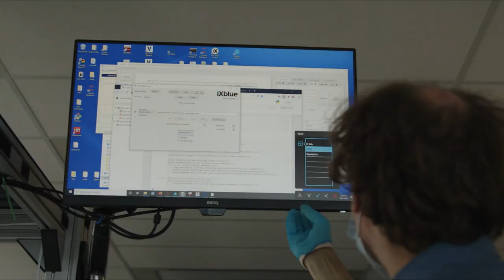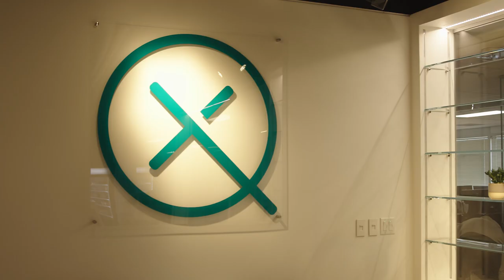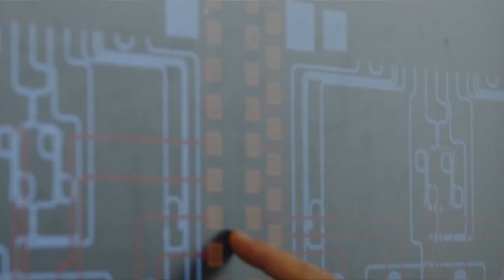Xanadu | XB 100 | Deep Tech with Bessemer Venture Partners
Partner David Cowan sits down with CEO & Founder Christian Weedbrook where they discuss how Xanadu is building universal quantum computers using light.